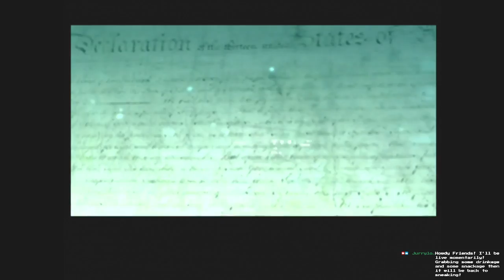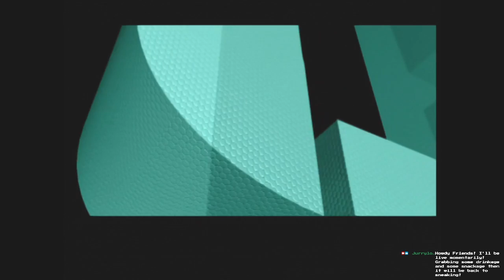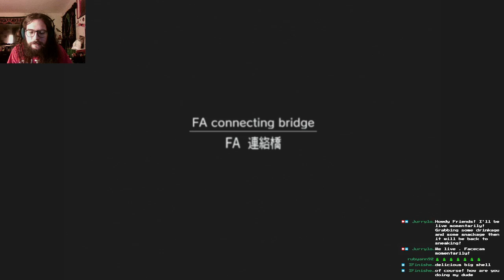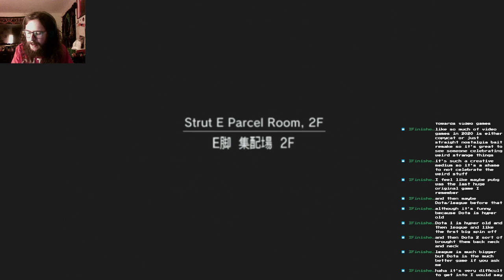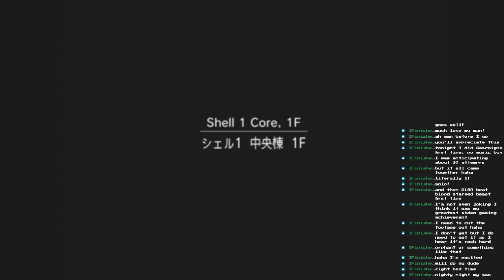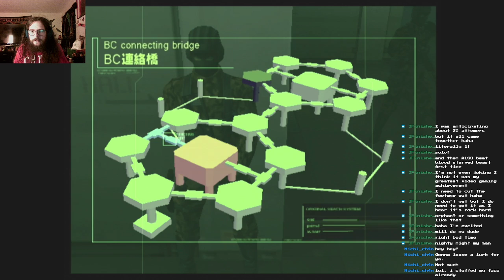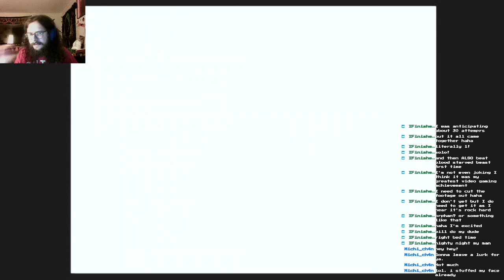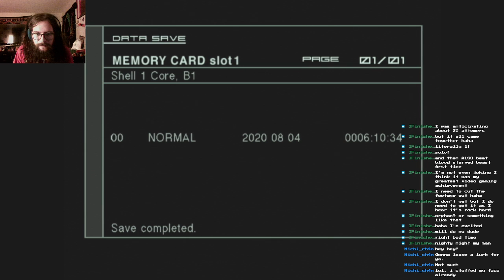Metal Gear Solid 2 Substance - Talk to a Fatman about some bombs